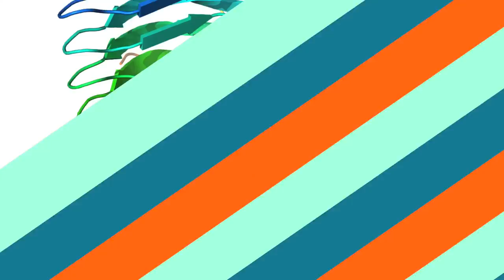Prions: The Real Zombie-Makers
Hank is tired of zombies in popular culture, and while acknowledging that dead people are scary (especially if they start moving around), he brings us some information on prions - misfolded proteins that are responsible for destroying brains and get passed around mostly by getting eaten. So yeah, zombie stuff.

References for this episode can be found in the Google document